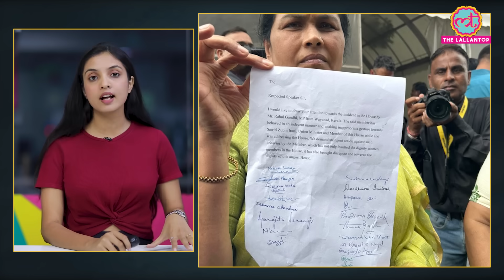Rahul Gandhi के Flying Kiss पर भड़कीं Smriti Irani, लेकिन पूरा सच ये है | No Confidence Motion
Amid the huge uproar in Lok Sabha over a "flying kiss" blown by Congress leader Rahul Gandhi, sources from the party have said that the party MP was gesturing towards the treasury benches in general and that it was not directed towards any minister or MP in particular. Smriti Irani memtioned in her speech and Priyanka Chaturvedi also shared her thoughts on the ongoing isse. Watch the video to know about it.